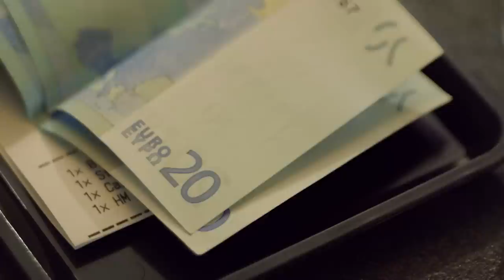Ford Mustang arrives in Europe - Episode 4 – Cologne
A cross-country U.S. road trip in a 1966 Mustang proved a life-changing experience for young Mustang fan Jim Farley – now Ford of Europe’s president and CEO.